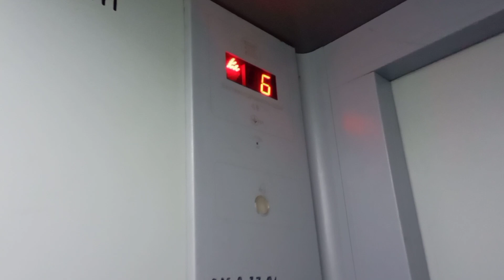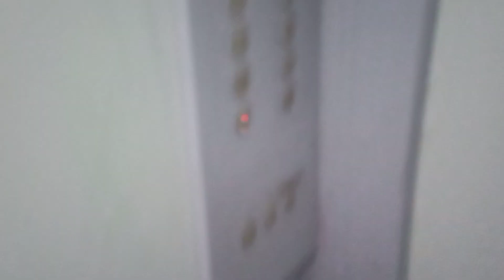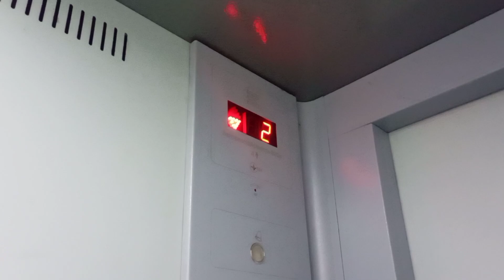🏢Модер КЛК в общежитии! Тирасполь, лифт МЛЗ по адресу: ул. 9 Января, 63Б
🏠Район: Центр

🔥Лифт(↑↓): Пассажирский
🏭Производитель: МЛЗ
☄️Скорость лифта(V): 0,71м/с
⚡Грузоподъёмность(Q): 320кг
🗓️Год производства лифта: ~1985
🏭Модернизация: КЛК
🗓️Год модернизации лифта: 2020

🔥Дом(🏠): Жилой
🗓️Год постройки дома: ~1985
🧾Проект(серия дома): 1-447с-54/73
🏢Этажность: 9
🏙️Материал дома: монолит
🚪Количество квартир: ?
🏗️Тип дома: типовая застройка
🏤Количество секций в доме: 1

🎥Снято: 19.02.23